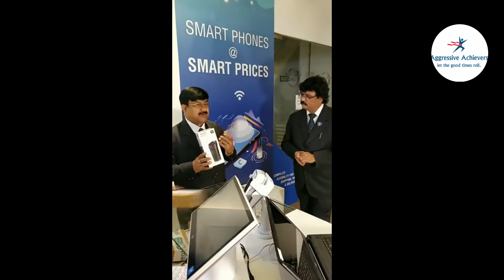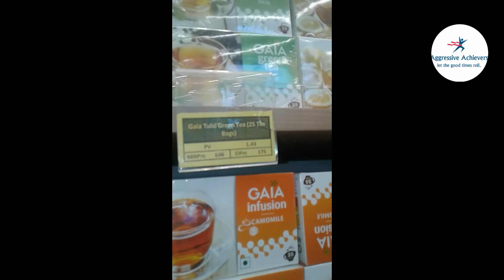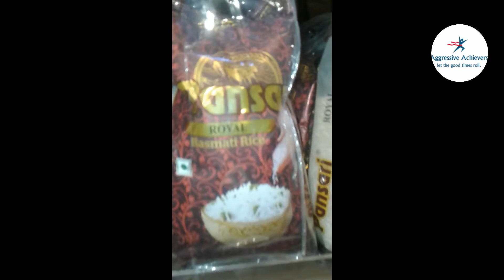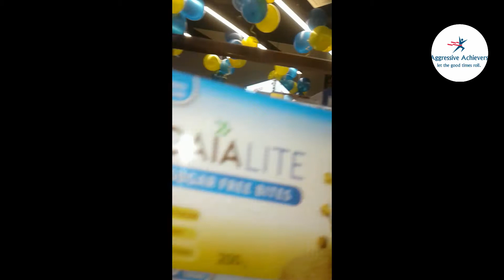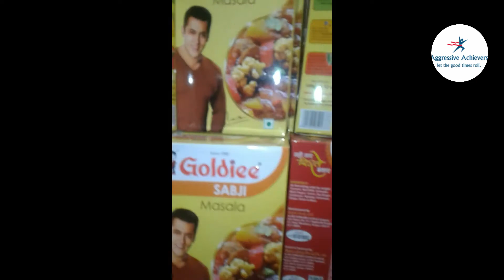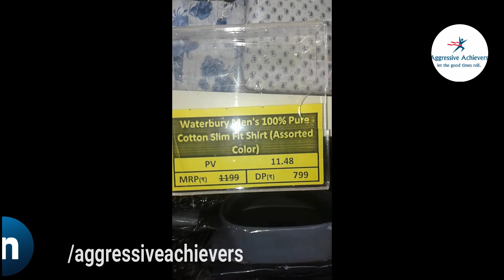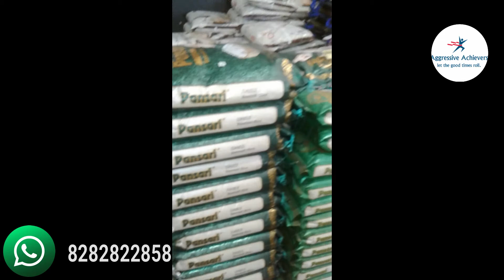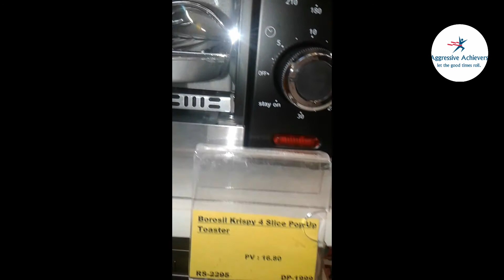Vestige Best Deals Kolkata Flagship Store inauguration by Mr. Kanwar Bir Singh at AJC Boss Road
Why Vestige Best Deals?
Vestige Best Deals work hard to attain maximum client satisfaction by offering superior quality products. Our products are processed as per set industry norms and standards.

Some of Vestige Best Deals distinct features:

Authentic vendors
Transparent dealings
Competitive pricing
Adherence to quality standards
Welcome to the official YouTube channel of " Aggressive Achievers". Vestige is one of the leading direct selling companies of India. And " Aggressive Achievers" is A Team Of Strong And Motivated Peoples,Distributors/Leaders Of India's Most Renowned Direct Selling Company "Vestige".Stay tuned to our channel for motivational videos, inspirational speeches, success secrets, network marketing tips, leadership lessons, product introductions and much more!
For Free Joining In Vestige With Our Team
Avijit Chaudhury(West Bengal,India. and Bangladesh)
 Kolkata,24 th. Parganas, Barrackpure,Hooghly

 Aggressive Achievers Team